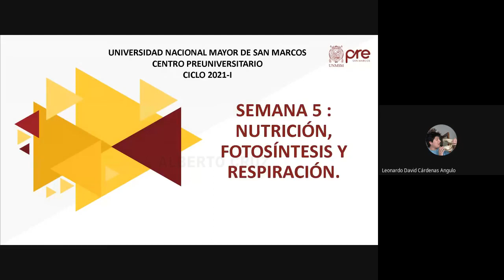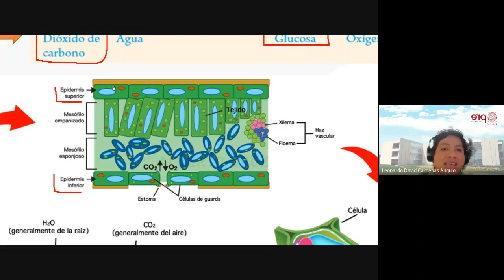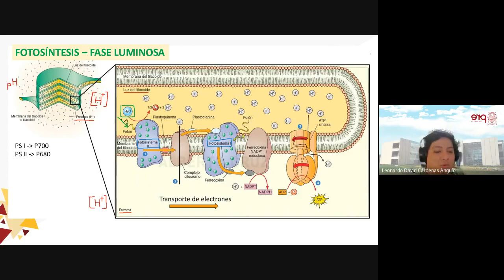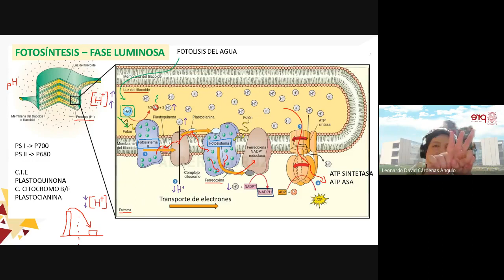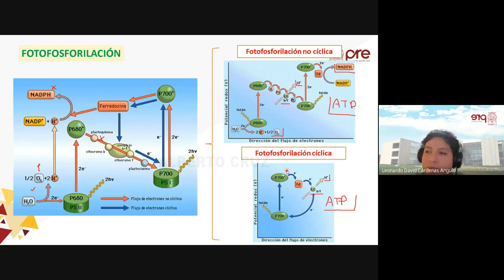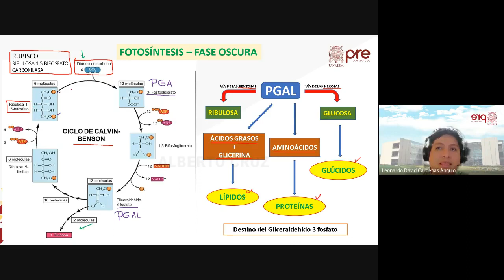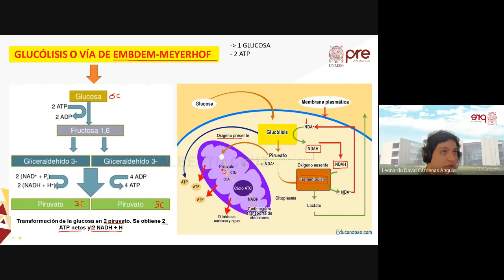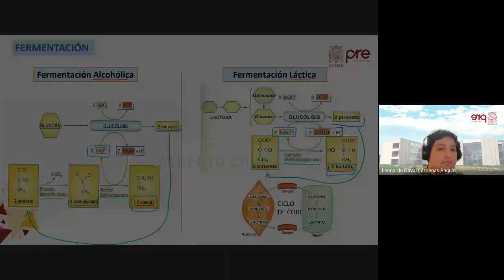Biología - Semana 05 - Parte 01 Pre San Marcos Ciclo 2022 I NUEVO CICLO